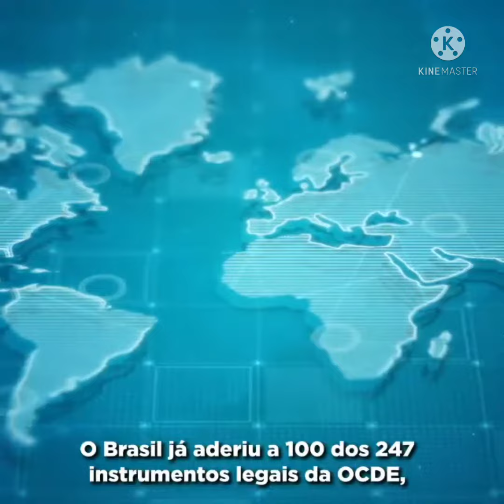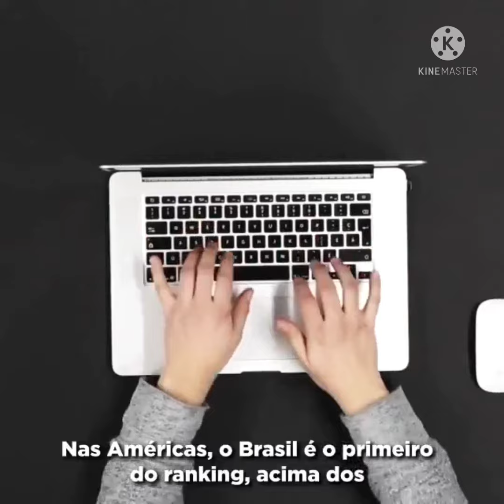PROJETO PRESIDENTE QUE FAZ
BOLETIM ECONÔMICO

Fique por dentro dos principais destaques da economia. Assista, compartilhe e acesse para ler as matérias completas.